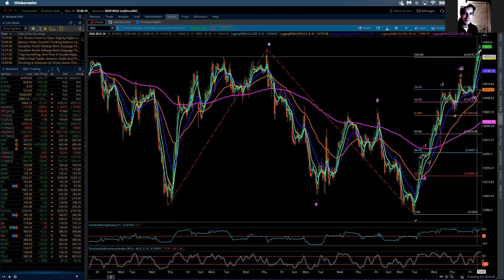NASDAQ 100 / Elliott Wave Update 3/20/2022 by Michael Filighera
Sunday's globex session is starting basically flat to slightly lower.  Friday's trade was again astounding in what traders were willing to do for the monthly expiration.  I discuss this expiration in tonight's update.  The NQ did break above 14391 on Friday, which did negate the count as presented and as I have previously discussed it brought up one of the alternate views, which is now moved to preferred status.  Simply stated, the Minor wave 2 remains in force with the high at 14391 being the completion point for wave a of 2, the 12942 low being the completion point for an irregular wave b of 2 with the rally off of last Tuesday's low being most if not all of wave c of 2.  As I discuss in the update at this juncture I have no signals or hints that the top is in and the sellers are back in force.  Therefore, I have added an adjusted Fibonacci extension for wave "c" of 2.  Resistance levels are included in tonight's update.  The next alternate view also previously discussed would kick in on a break above 15253.  A clean break above this level would suggest that the Elliott count is an Intermediate degree A, B, and C wave are complete to complete a Primary degree A wave.  Intermediate A would be complete at 13706, wave B at 15253, and wave C at 12943, which would also mark the finishing point for the Primary A wave.  Again, this is the alternate view for now.